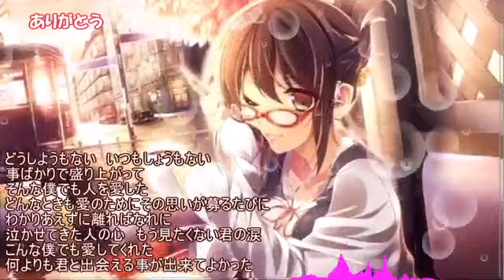【Nightcore】ありがとう （SMAP）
オリジナル　歌　ありがとう
　　　　　歌手　SMAP

We will respond to your request if you do not get a copyright.